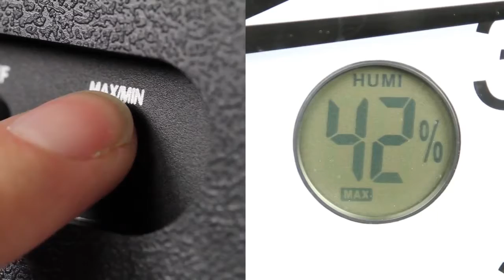Plastic 30cm Wall Clock | Funkyconcepts.com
Plastic 30cm wall clock with a digital thermometer and hygrometer function.